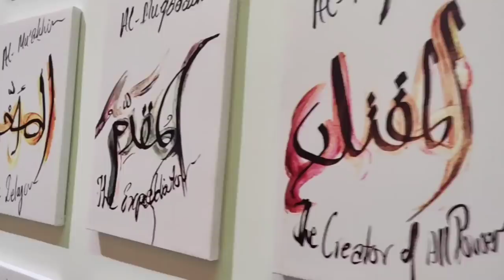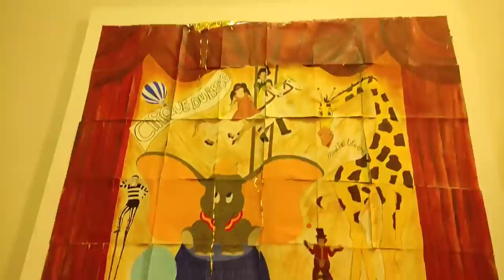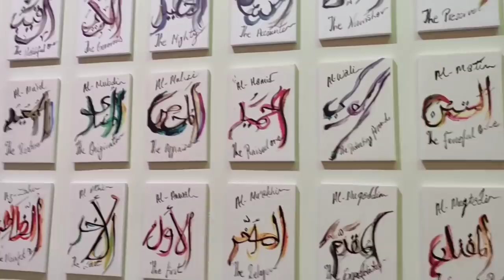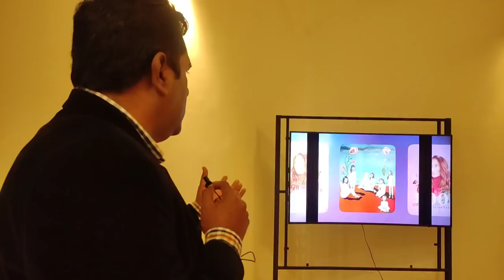Noor Muqadam performs Hajj II Sara Muqaddam sharing memories II Noor Art work II Fiaz Mahmood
Fiaz Mahmood is sharing details about Noor Muqadam.